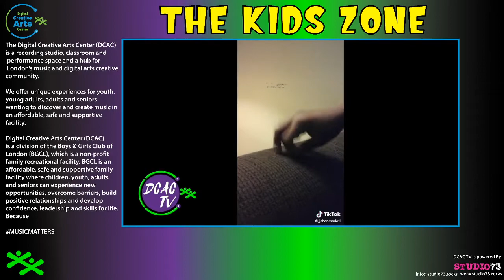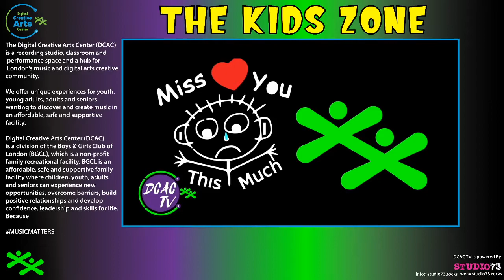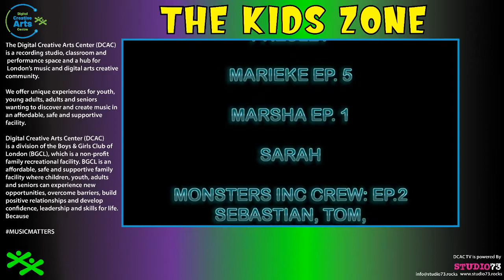DCAC TV Kids Zone Eps 12 WB